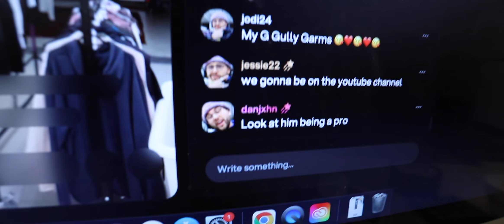Selling clothing for £1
This video is a little bit more of a day in the life, or a recap of the day with some cut aways.  For all individual buying item needs, check out: